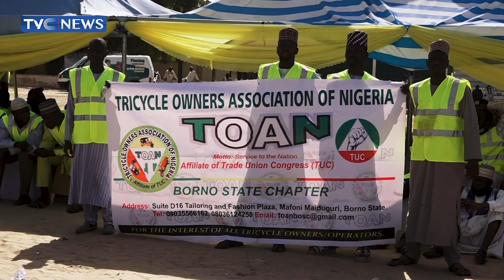Governor Zulum's Resettlement And Restoration In Focus